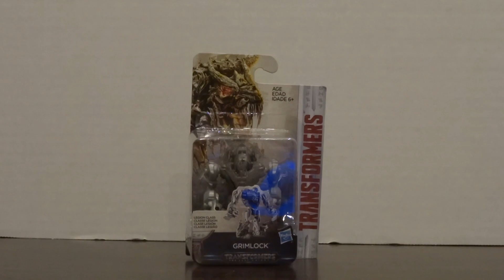Boxiken - Transformers Movie V The Last Knight Grimlock Legion Class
The saddest Grimlock I've ever seen.

Drax... who doesn't have a webpage... insane, right?